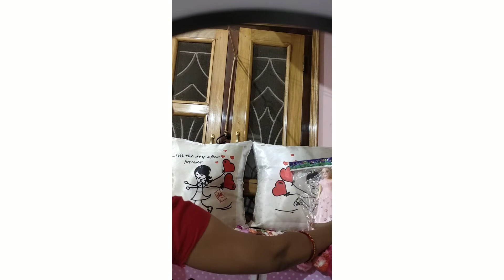Diwali ki safaiyan: cleaning motivationdiwali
pink basket..

Baby Hairband...

Pink basket...

Baby Hairband...

Baby hairband.
Home Vlogscleaning motivationdiwali cleaningdiwali cleaning tipsDiwali ki safai kaise karencleaning hacks